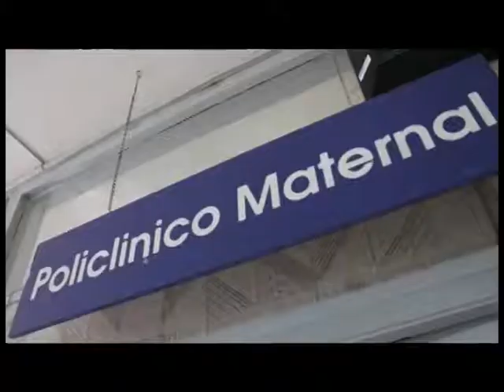28 ago 2017 Servicios primarios de salud celebran semana de la matrona